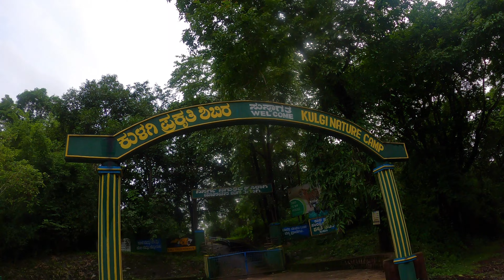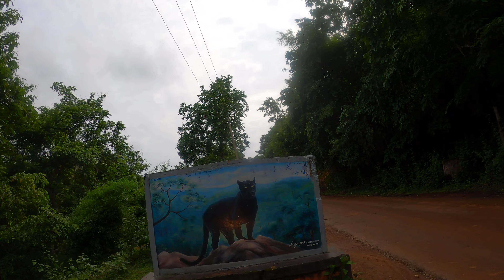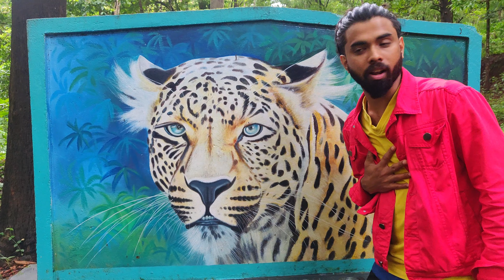Tiger reserve forest Dandeli | Kulgi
# DANDELI
kannada adventure vlogs